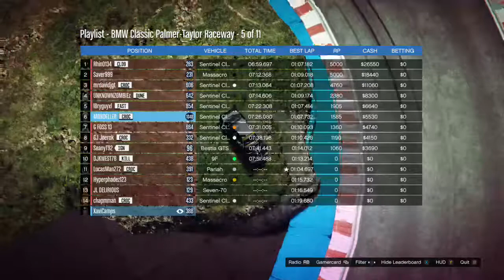GTA ONLINE - Sentinel Classic/Yosemite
Racing list for the new cars in the game, Sentinel Classic (Sports?), and the (slammer) Yosemite Truck.
The Sentinel offers great rear wheel drive experiences, especially in the snow!
The Yosemite is an awesome show truck, but has also great nascar settings/oval handling/speed.

BIG THANKS to all participants!!!